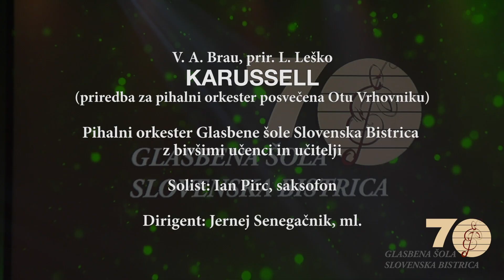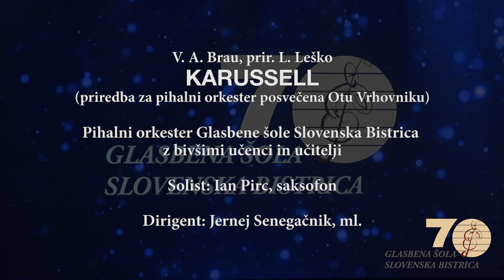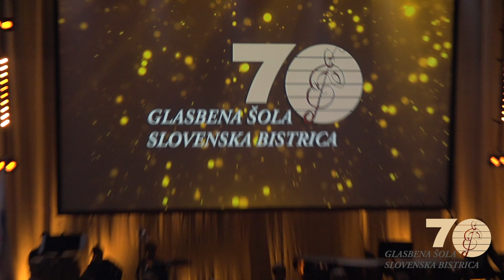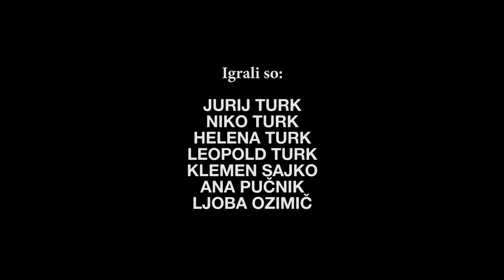Slavnostna akademija ob 70-letnici Glasbene šole Slovenska Bistrica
Koncert ob 70. obletnici ustanovitve Glasbene šole Slovenska Bistrica
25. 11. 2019 v večnamenski dvorani Srednje šole Slovenska Bistrica